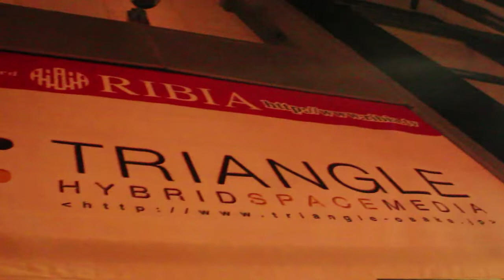TIGHT 20th ANNIVERSARY OSAKA@TRIANGLE 2018/12/15 Sat.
00:00 ランプ
01:06 DJ NAGA
03:03 K-BOMB
05:42 KURANAKA a.k.a 1945
07:02 DJ QUIETSTORM
09:06 DJ YAS & DJ QUIETSTORM
11:02 DJ YAS & DJ QUIETSTORM & 刃頭
12:16 刃頭
13:52 HALPTRIBE

[TIGHT 20th ANNIVERSARY OSAKA]
12/15(sat)＠アメリカ村 TRIANGLE

OPEN 22:00
ADV/with FLYER:2500yen
L-CODE:52526
DOOR:3000yen

[3F FLOOR]
【DJ】
DJ YAS
DJ QUIETSTORM
KURANAKA a.k.a 1945
刃頭
HALPTRIBE
DJ NAGA
DJ SUIGUN
ランプ

【LIVE】
K-BOMB
PSYCHO PATCH

【SOUND SYSTEM】
最高音響

[4F FLOOR]
【DJ】
DJ MOGG
101
DJ MO-RI
OGRE WAVE
DJ FUSE
ASCALYPSO
DJ MADJAG

■ triangle info.

TIGHT PROFILE
'90年代前半より日本のヒップホップのシーンの中枢で活躍してきたDJ／プロデューサーのDJ YASと、
アメリカ・アリゾナ出身で、東京・中目黒を拠点にアンダーグランドミュージックを追求し続けてきたDJ QUIETSTORM。
多岐にわたるジャンルレスな活動で知られるこの二人がレジデントDJとなって、
渋谷の伝説的なクラブであるCAVEにて1998年よりスタートしたヒップホップパーティが『TIGHT』だ。
東京最狂なグルーヴによって、cave、yellow、clubasia、air、roomなど東京を代表する数々のクラブを渡り歩き、
15周年となる2013年には15のクラブをめぐる『TIGHT 十五夜』を開催してきた彼らが、
20周年となる今年は渋谷clubasiaを中心に全国各地でパーティーを開催中。
7月29日には『TIGHT 20th Anniversary at FUJI ROCK』をフジロックのピラミッドガーデンにて敢行。
そして12月29日at渋谷clubasiaでの20周年ファイナルを前に、
遂に12月15日at大阪triangleにて、TIGHTに縁あるアーティストを招いて20周年の感謝を込めて開催決定！